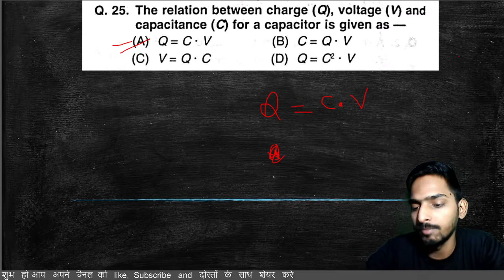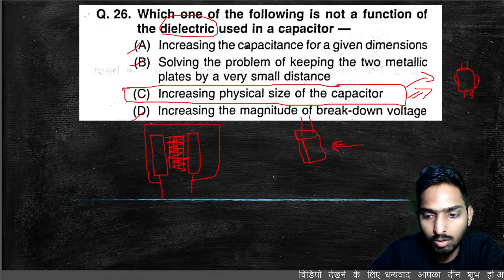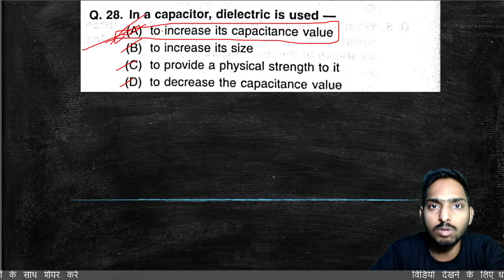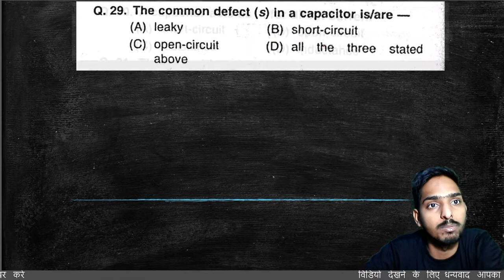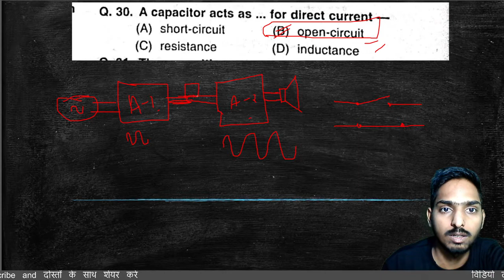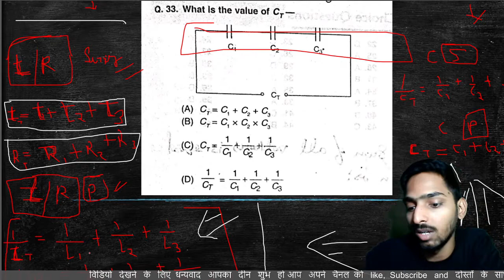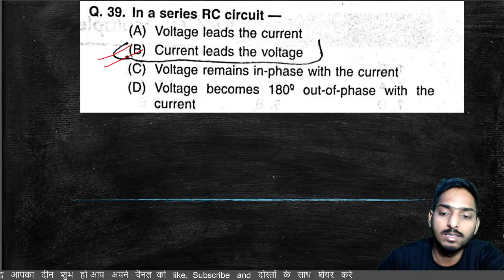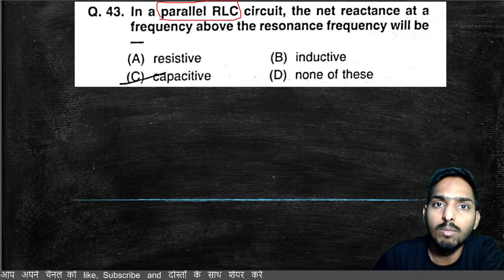LMRC Maintainer - MARATHON CLASS - Electronic/Electrical Trade बस एक बार इसे पड़लों सिलेक्शन पक्का 6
LMRC Maintainer - MARATHON CLASS - Electronic/Electrical Trade बस एक बार इसे पड़लों सिलेक्शन पक्का class 6
freestudy

Lucknow Metro Rail Corporation /Pervious Year Question Paper/Hindi / Electronic Mechanic/ITI/LMRC

iti

LMRC Notification

telegram channel for question paper freestudy

iti
upmrc recruitment 2021
upmrc recruitment
upmrc kanpur agra metro
upmrc notification 2021
upmrc notification
LMRC recruitment 2021
LMRC recruitment
freestudy
up metro vacancy 2021
up ae vacancy 2021
upmrc vacancy
iti
upmrc vacancy 2021
LMRC notification 2021
LMRC notification
LMRC lucknow vacancy
UP METRO recruitment 2021
iti
up metro recruitment
iti
metro recruitment 2021
LMRC UP Metro 2021
metro recruitment
LMRC train controller 2021
UPMRC
up metro rail Recruitment 2021
iti
up metro rail Vacancy 2021
iti
LMRC Maintainer - MARATHON CLASS - Electronic/Electrical Trade बस एक बार इसे पड़लों सिलेक्शन पक्का
lmrc Vacancy 2021
iti
Lucknow Metro Rail Vacancy 2021
Lucknow Metro Rail Recruitment 2021